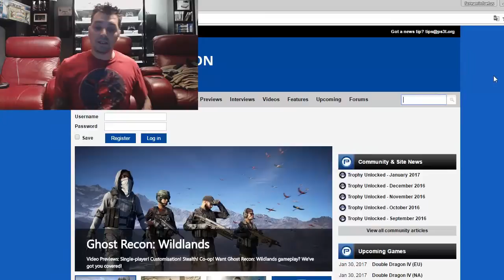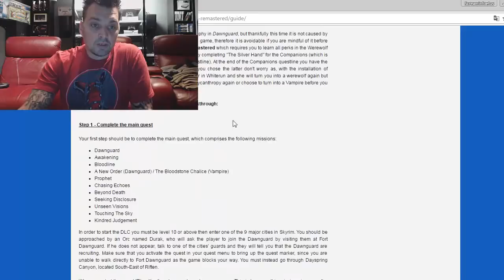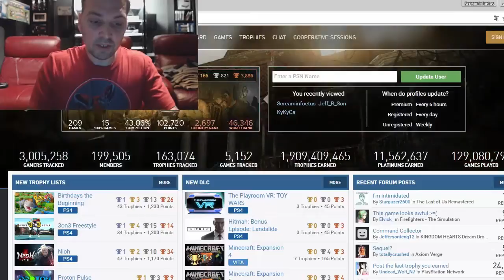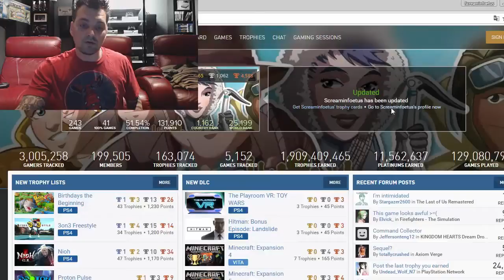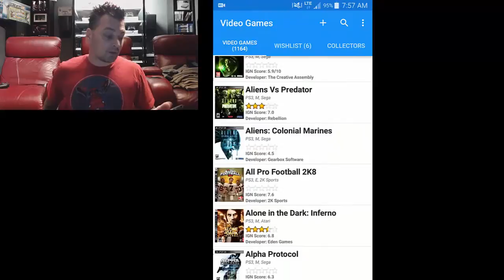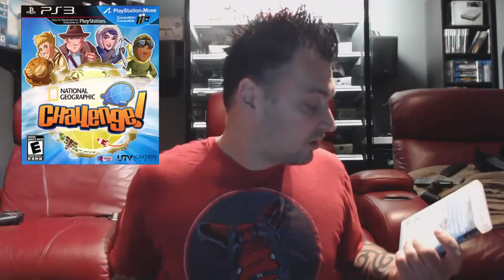Screaminfoetus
Je vous parlent de ma façon de jouer et de me préparer avant de commencer un nouveau jeu.
PlayStation 3, Ps4 et Xbox seront au rendez-vous.